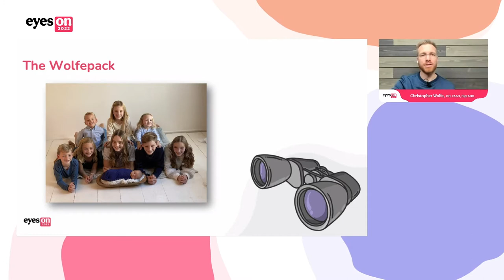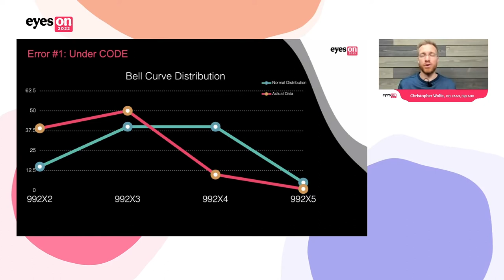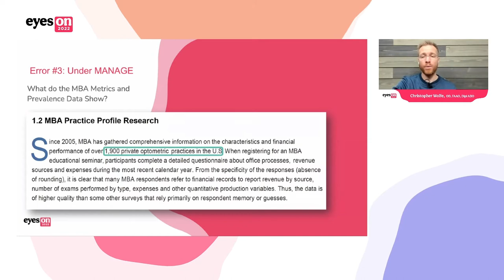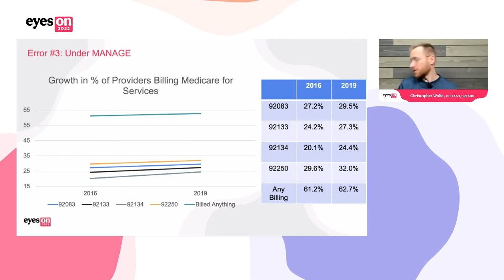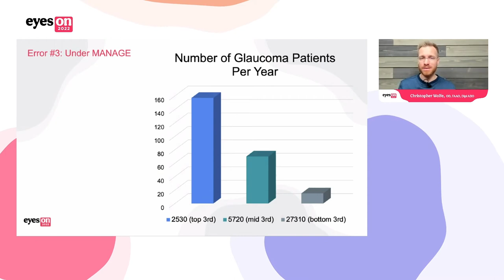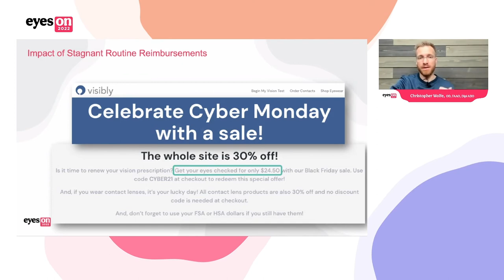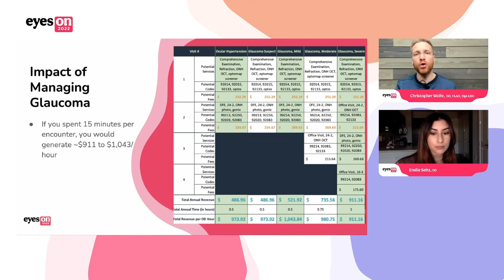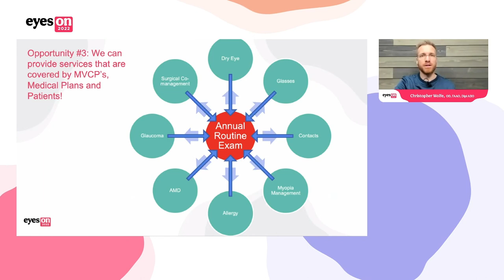Tapping Into Your Largest Untapped Value in 2022: Billing, Coding, and Valuing Your Training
Christopher Wolfe, OD, FAAO, Dipl ABO, discusses how you can sharpen your billing and coding procedure to reflect the value of your practice. He goes over the financial impacts of routine exams, medical evaluations, and incorrect coding.